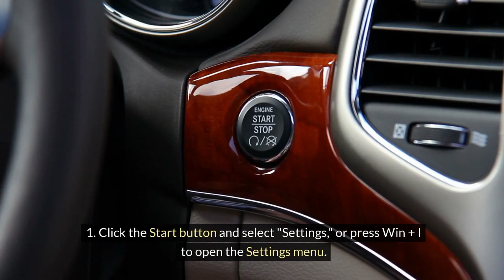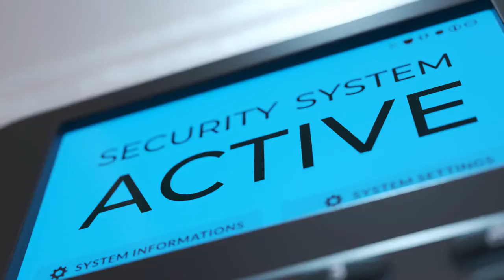Perfect Your Sound: The Ultimate Microphone Settings for Windows Users!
Details:
To adjust microphone settings on Windows, follow these steps:

Open Sound Settings:

Right-click on the speaker icon in the taskbar (bottom-right corner of your screen).
Select "Open Sound settings."
Access Microphone Settings:

Scroll down to the "Input" section and click on "Device properties."
Adjust Microphone Levels:

In the Microphone properties window, you can adjust the volume under the "Levels" tab. Slide the slider to adjust the microphone volume level.
You can also adjust the microphone boost if necessary, under the "Levels" tab.
Additional Settings:

Under the "Enhancements" tab, you can choose to enable/disable enhancements like noise suppression, echo cancellation, etc., depending on your microphone and personal preferences.
Advanced Settings:

Under the "Advanced" tab, you can choose the default format for the microphone, which affects its quality and performance.
Test Your Microphone:

After adjusting settings, you can test your microphone by speaking into it and observing the input level indicator in the Sound settings window. This helps ensure that the microphone is picking up sound properly.
Close Settings:

Once you are satisfied with the settings, close the Sound settings window.
These steps should help you configure your microphone settings on Windows to suit your needs for recording or communication.

Product link:
00:00 Introduction
00:46 - 5.
01:43 - 4.
02:40 - 3.
03:50 - 2.
04:55 - 1.

Some of the footage used in this video is not original content produced by "
Future Gear". Portions of stock footage of products were gathered from multiple sources including, manufacturers, fellow creators, and various other sources.

"Future Gear" participates in the Amazon Influencer Program, an affiliate advertising program designed to provide a means for sites to earn advertising fees by advertising and linking to Amazon.com. "As An Amazon Influencer, I Earn From Qualifying Purchases".